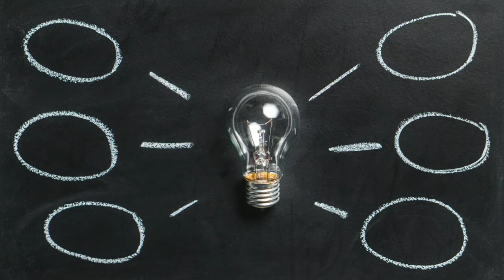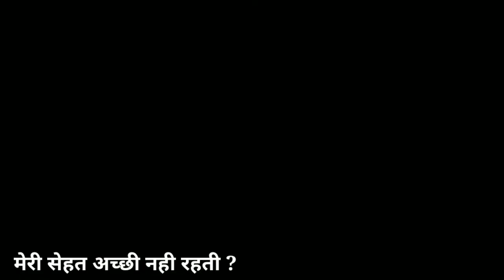The Magic of Thinking Big David Schwartz Audio Book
👇Download PDF Book Now 👇
Top-51 Self Help Financial PDF Books

your query :-

the magic of thinking big audio book youtube
a the magic of thinking big pdf google drive
a the magic of thinking big book
a the magic of thinking big summary pdf
a the magic of thinking big audio
the magic of thinking big book pdf
the magic of thinking big by david j. schwartz summary
the magic of thinking big by david j. schwartz ph.d
the magic of thinking big david j. schwartz
the magic of thinking big pdf google drive hindi
the magic of thinking big vs think and grow rich
is the magic of thinking big a good book
g the magic of thinking big pdf
g the magic of thinking big summary
g the magic of thinking big
the magic of thinking big hardcover
the magic of thinking big hindi
the magic of thinking big hindi pdf google drive